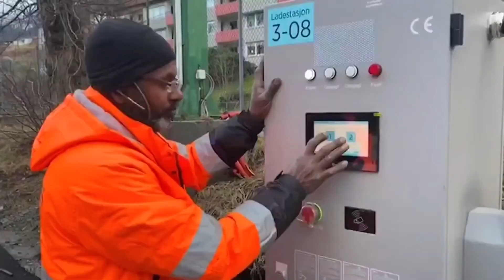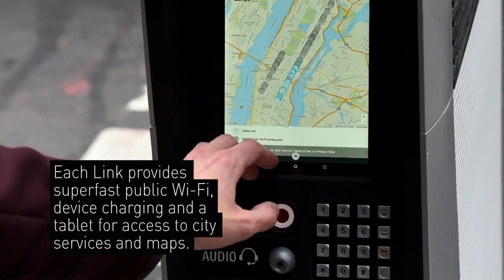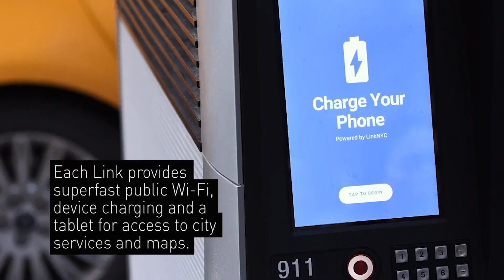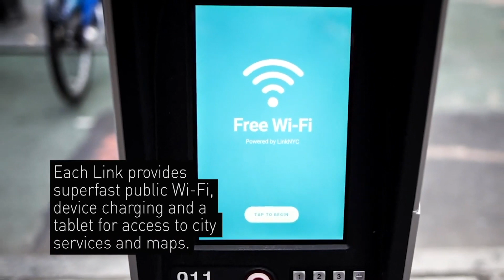Digital Progress: Ranking the Top 10 Smart Cities 2024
Discover the top 10 smart cities for 2024, focusing on sustainability, green buildings, and technological advancements. Which city will rank as the most sustainable? Watch to find out!

0:00 Intro
0:37 Copenhagen
1:13 Oslo
1:47 Amsterdan
2:17 Singapore
2:59 Washington DC
3:47 Berlin
4:20 Tokyo
4:51 Paris
5:29 New York
6:14 London